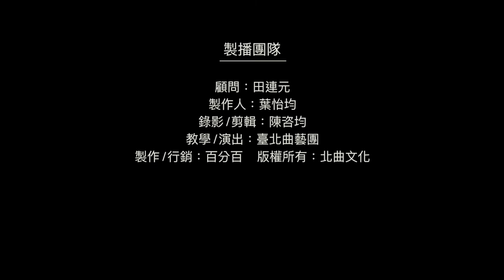【台北曲藝團】 - 葉怡均評書館 - 大話成語 - 堅壁清野 主講：段彥希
大話成語,考考你: 今日成語"堅壁清野"
是一個:1.計策 2.心情 3.遊戲 4.旅程 5.大掃除